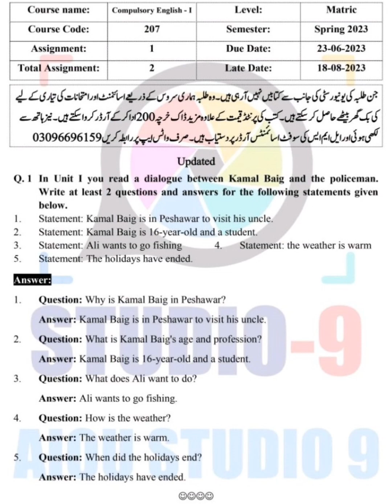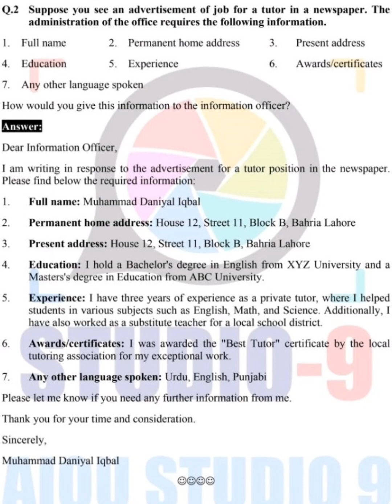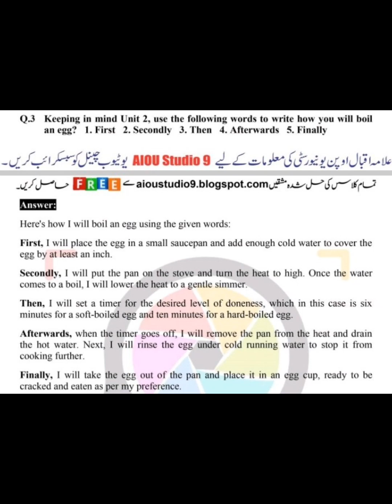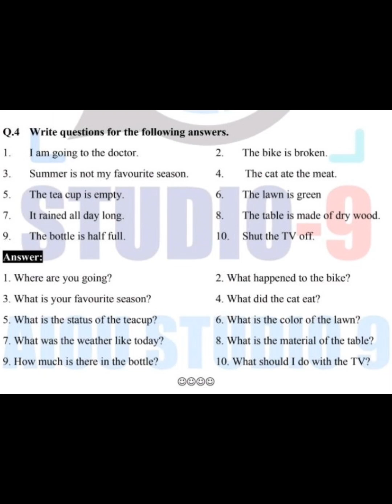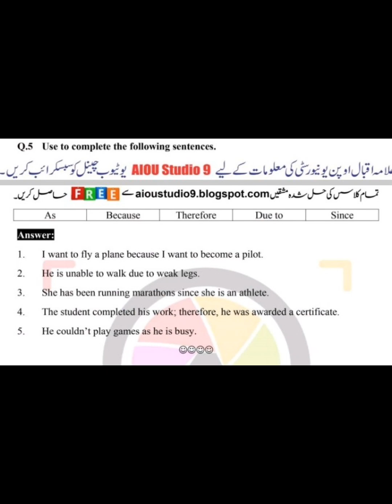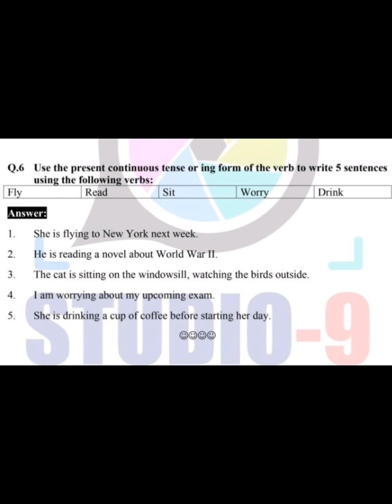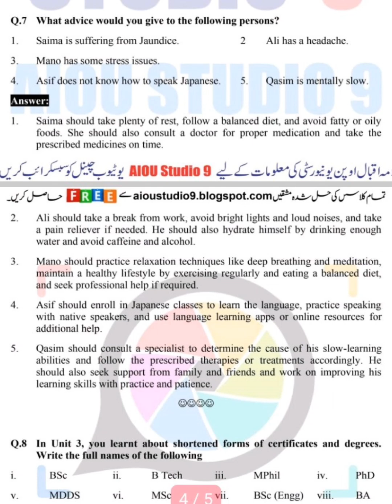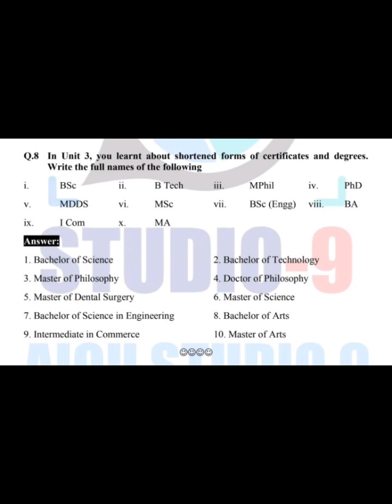Aiou matric English code 207 solve assignment spring 2023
Allama Iqbal Open University Matric class solve assignment code 207 English spring 2023 Allama Iqbal Open University class matric course code 207 English Assignment No 1 solve assignment spring 2023